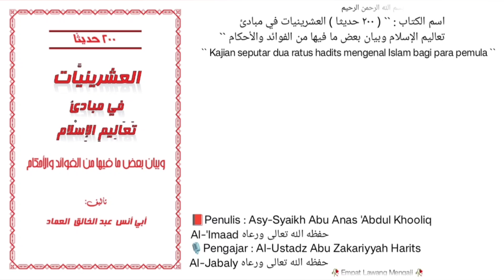Dars `` 03 `` | 📚 Kitab 200 Hadits |🎙️ Al-Ustadz Abu Zakariyyah Harits Al-Jabaly حفظه الله تعالى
Pembahasan seputar :
- harom nya sifat extrim/ghulu di dalam beribadah.
- sifat ghulu (berlebihan) dalam ibadah merupakan perkara BID'AH.
- Sederhana di dalam sunnah lebih baik daripada sungguh sungguh di dalam kebid'ahan.